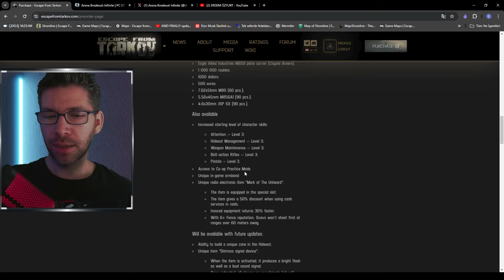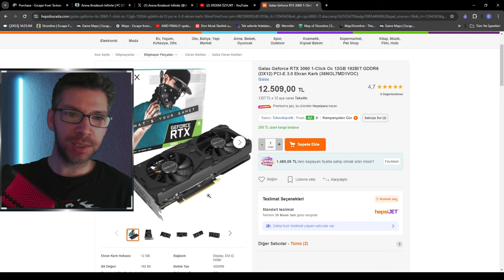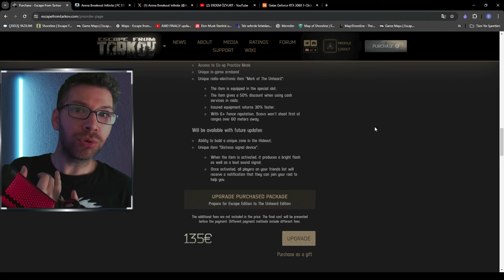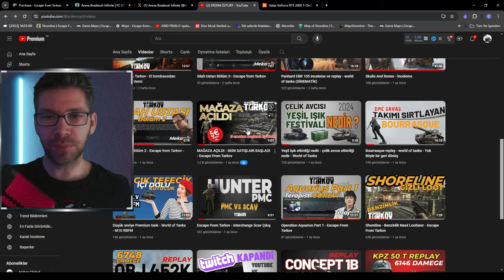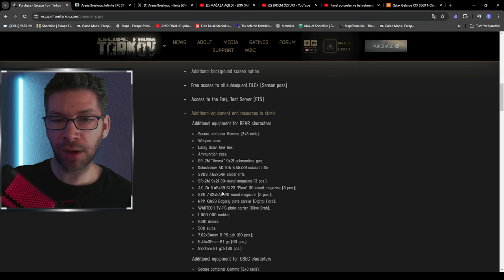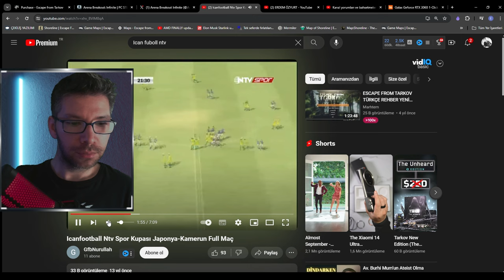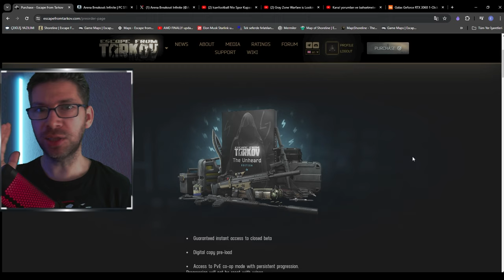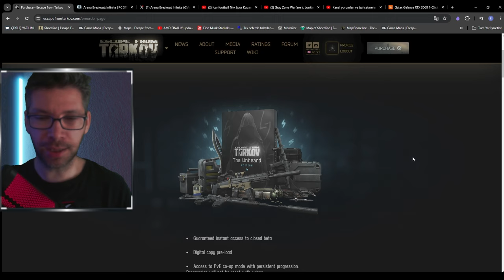UNHEARD EDITION-Escape From Tarkov inceleme- PAY TO WIN Tarkov'un sonu ne olacak kimlerP2W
Escape From Tarkov 'a gelen "The Unhear Edition" inceleme maalesef artık oyun paytowin oldu.

Escape From Tarkov Hatalı karar almak için Yemin İçmiş! Verilen Yanlış Kararlar.